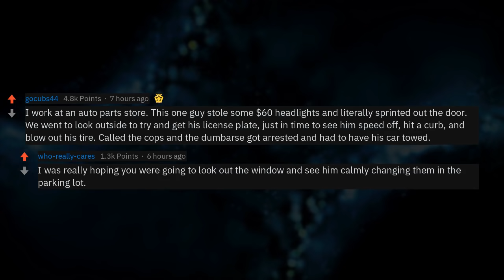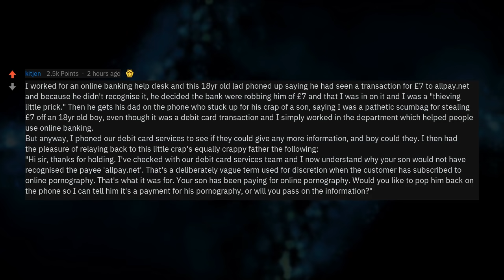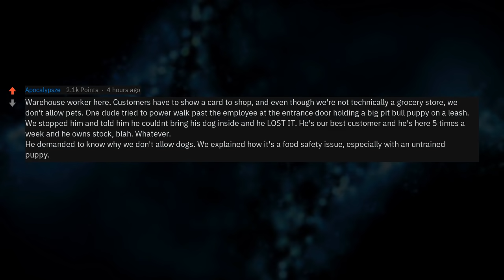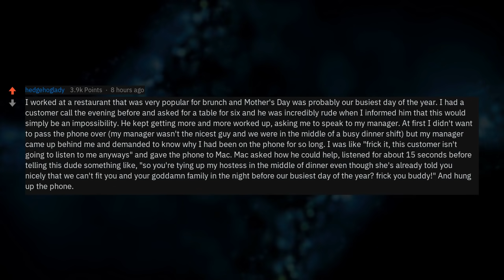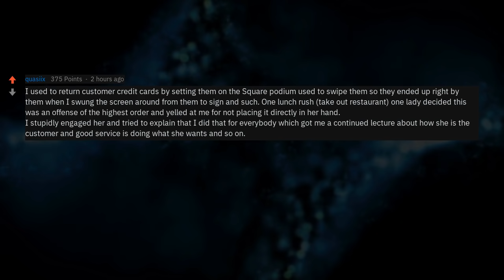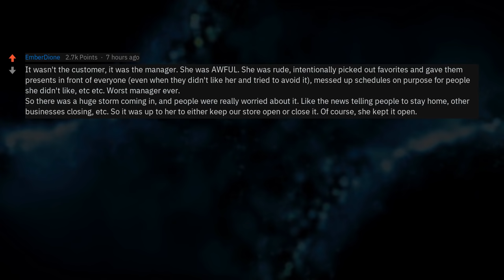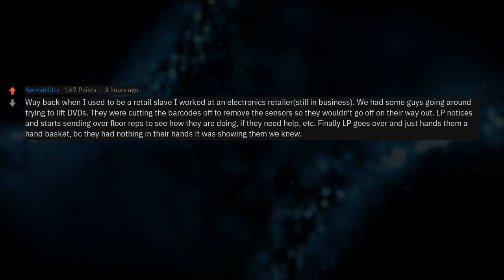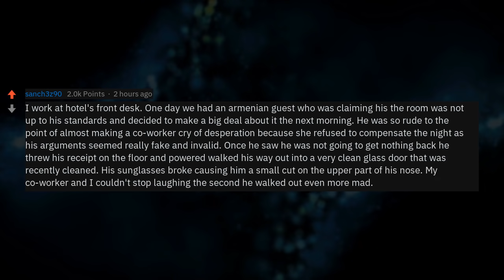Retail Workers, What's Your Instant Karma Moment? (r/AskReddit)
▶ Fresh AskReddit Stories: Retail Workers, What's Your Instant Karma Moment? (r/AskReddit)